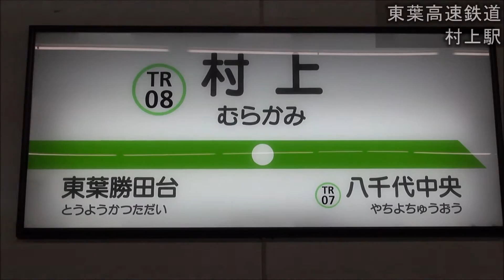【残り1本】東西線05系 チョッパ走行音【地下に響く営団のバイオリン♪】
高周波分巻チョッパを採用し、「営団のオーケストラ」「バイオリン」「走るシンフォニー」とも呼ばれる、東京メトロ東西線05系チョッパ車の走行音です。
弦楽器のような、05系チョッパ音も、なんと残り１編成となってしまったようです。
乗客まばらな平日夕方ラッシュの上り列車で、地下や地上・高速走行などが楽しめる、東葉高速鉄道（船橋日大前⇒西船橋）で収録いたしました。
筆者を含めて、平成１桁～2000年初頭の頃に、営団少年だった方は、このチョッパ音が無くなることに、寂しさを感じるかもしれません。

【走行音】営団地下鉄東西線直通・快速 三鷹行き（103系1200番台）【津田沼→三鷹】

車両：05-015F、05-017F